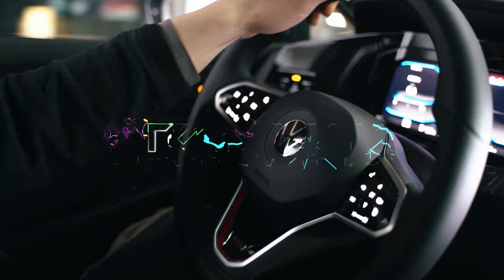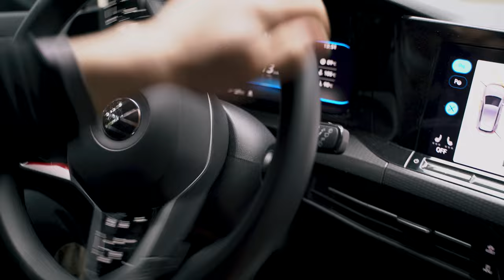Volkswagen Golf 8 GTI w/ ARMYTRIX Turbo Back Valvetronic Exhaust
Volkswagen Golf 8 GTI w/ ARMYTRIX Full Valvetronic Exhaust System | Loud Revs